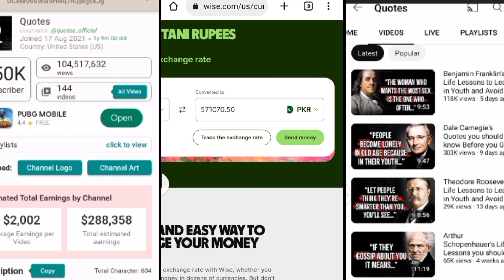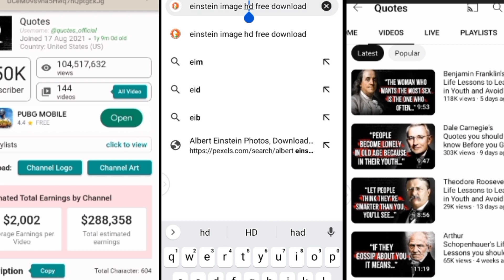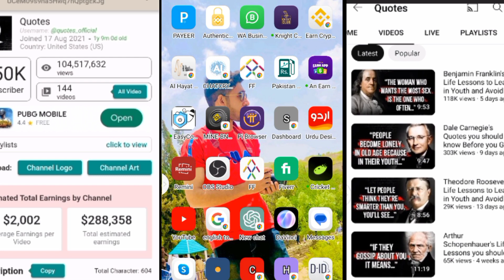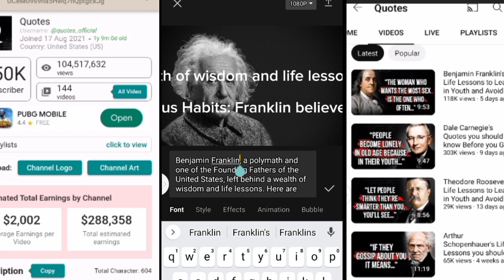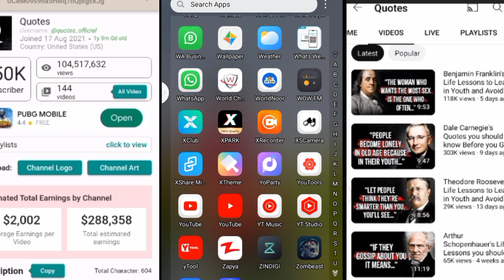Copy Paste Video on YouTube and Earn Money | YouTube Automation by Nouman Business idea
Welcome to Nouman Business idea YouTube Channel. This video is about copy paste video on YouTube and how to earn money from YouTube automation